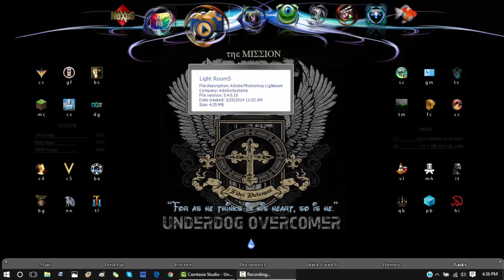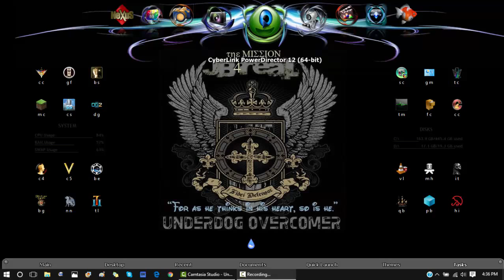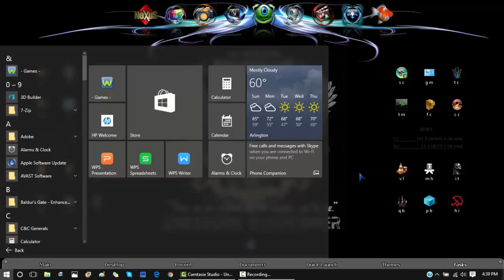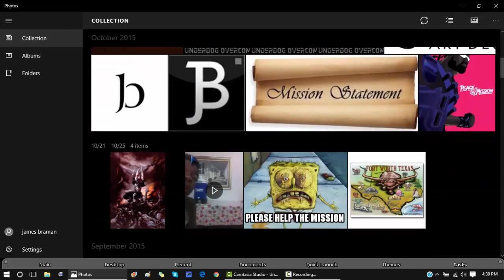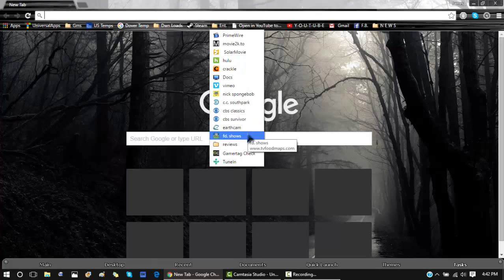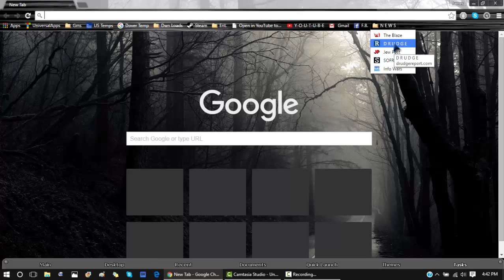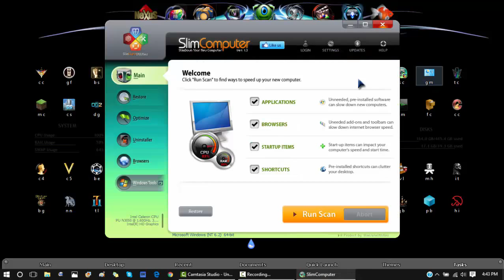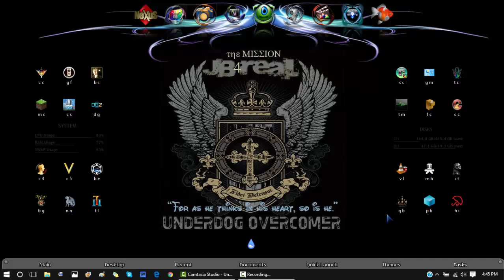The World's Most Pimped Desktop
The World's Most Pimped Desktop coupled with What's On My Desktop.